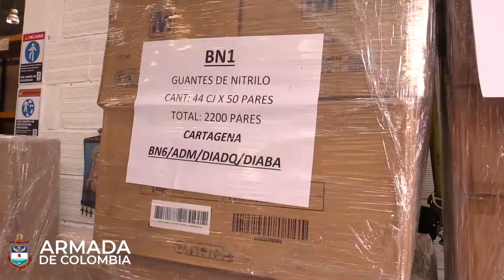Continúan despachos de elementos de bioseguridad para las tropas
Desde Bogotá, la Base Naval No.6 continúa labores de acopio y despacho de elementos como tapabocas y guantes para la seguridad del personal de la Armada de Colombia que continúa brindando seguridad y realizando apoyos de distribución de ayudas en el marco de la emergencia sanitaria.